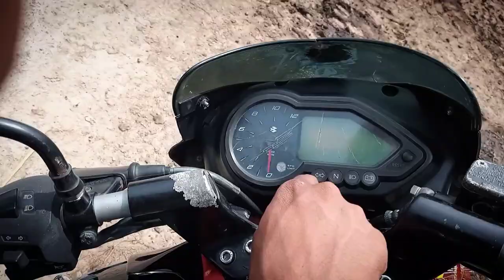महागामा || Mahagama (Jharkhand)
I am Indian vlogger my simple life style.
my full name - Sachin Kumar Mandal

✂️ Editing on inshot 🛠️
📽️ Shoot Vlogs on infinix smart 4 plus 📷

new vlogs video
sachin 71 vlogs
Sachin71
new vlogs video
Sachin 71 ka new video

Mera is YouTube channel per aapka swagat hai 🤗 to aap sab is channel Sachin 71 ko jyada se jyada support🙏 Kare aur Pyar❤️ de aur is channel per new aaye Hai to channel ko subscribe kar dijiye please🙏 aur koi galti ho to mujhe kshma Kare.🙏